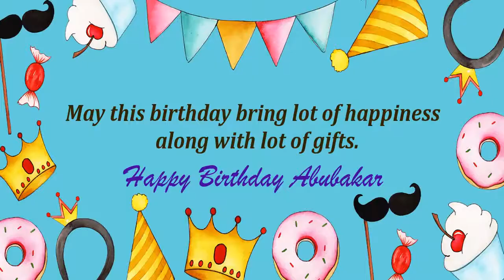Happy Birthday Abubakar Image Wishes Kids Video Animation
Happy Birthday Abubakar Images for kids. Send PersonAbubakarzed happy birthday wishes to Abubakar in 1 min by installing GreetName App from google playstore. Hundreds of happy birthday wish templates and messages to choose for kids/child.
GreetName has hundreds of image templates to choose from based on gender, age, and relationship. Pick the best image template. Enter Your Name and share Abubakar Picture birthday wishes image as status on any social network such as facebook, whatsapp, instagram, telegram, etc

Wish You happy birthday Abubakar
Many Many Happy returns of the day to Abubakar
Happy Birthday To Abubakar